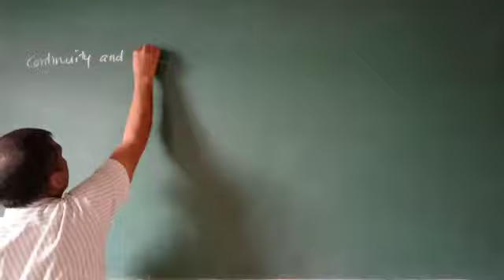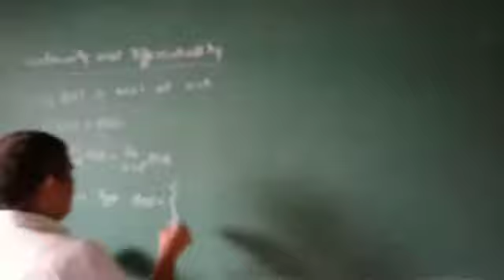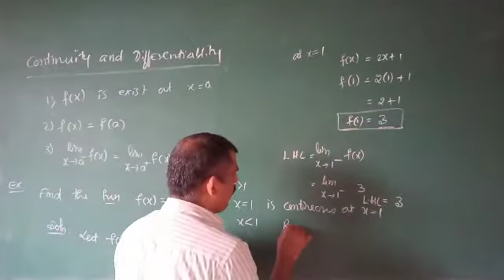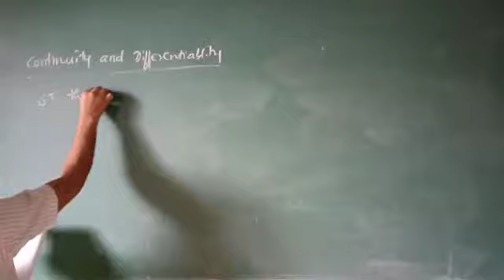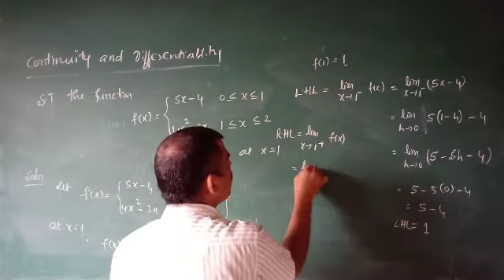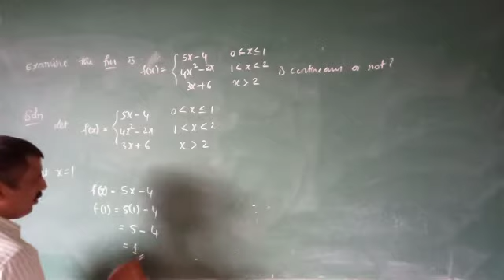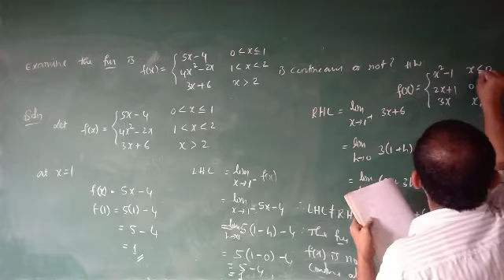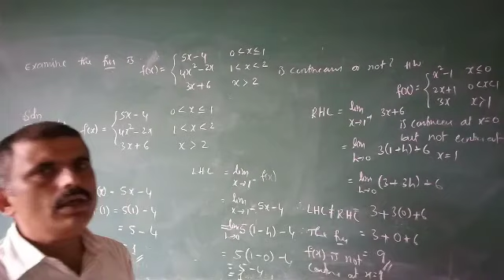1/5:Continuity & differentiability || By. Prakash Banakar